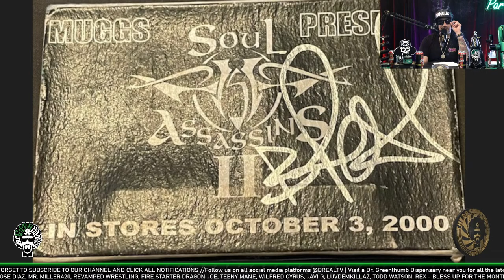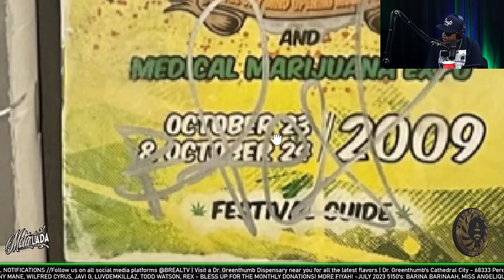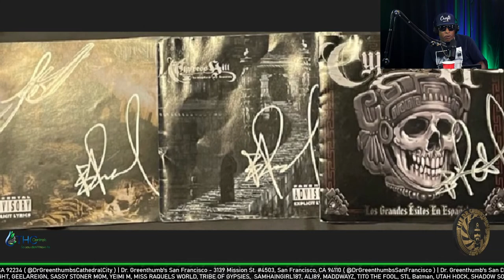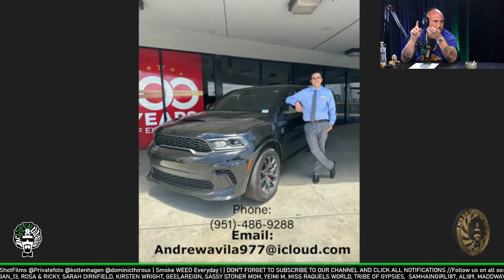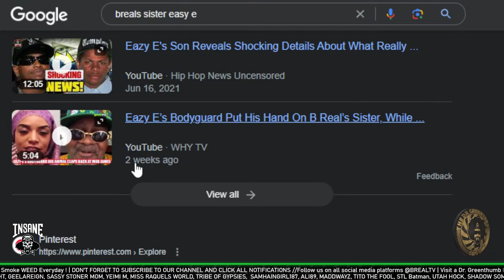Tyla Yaweh - New Album & Eating Mushrooms During a Concert - Dr. Greenthumb Show #794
00:00 - Lounge
12:41 - Show Start
1:09:37 - Commercial
1:13:10 - Submissions
1:40:13 - Opening the Doors to the Insane Asylum (Comments & Super Chats)